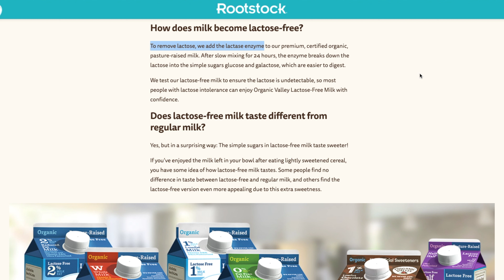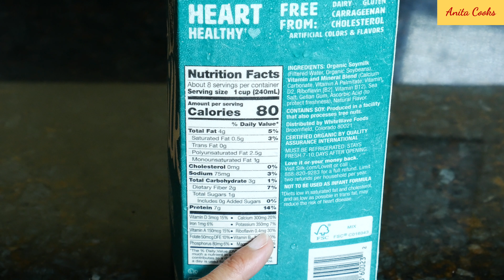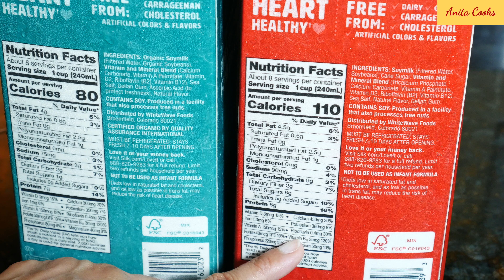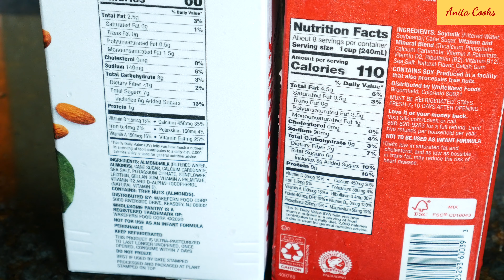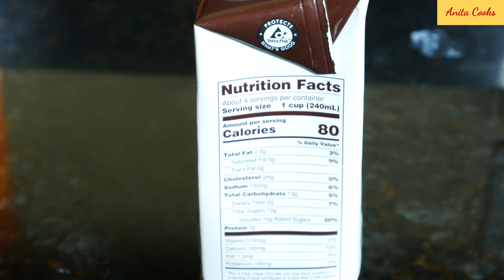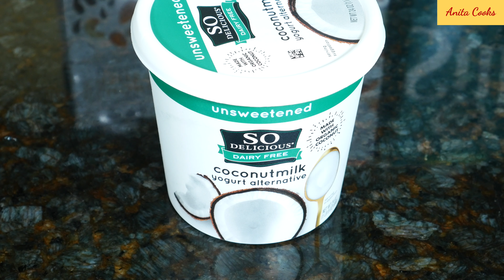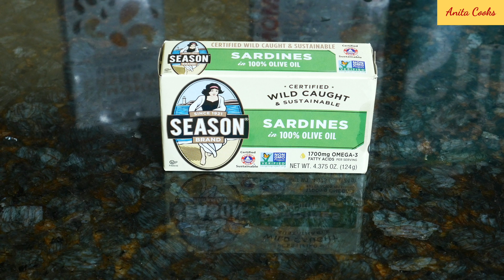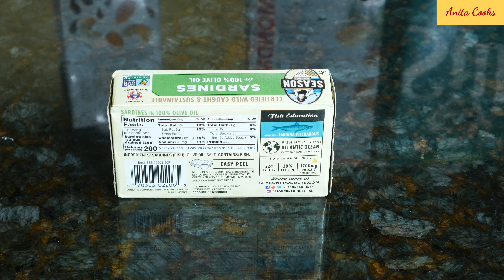How to Get Calcium without Dairy Products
100% Daily Calcium with LIST - NO DAIRY for those who are Lactose Intolerant. RECIPES Below. LIST of Foods
RECIPES:

LINK to Blackstrap Molasses
LINK to Sardines

It’s easy to get calcium from milk, cheese and yogurt but some of us are lactose intolerant meaning we cannot consume most dairy products. I love butter, cheese and yogurt but whenever I would eat them, my stomach would hurt or bloat. Then I found out I was lactose intolerant.
What is lactose  - it’s a milk sugar. Lactase is the enzyme that breaks down lactose in your intestinal tract. When the intestine doesn’t contain lactase, you get lactose intolerance.
After researching and pretty much forcing myself to sit down and figure this out, I wanted to share this with you guys. It is hard to plan meals and make sure every meal you eat is going to add up to that 100%. I’m not going to tell you that I get 100% every day, I’m not that disciplined yet. But this is a start. At least when you have a list of foods, you can make sure to buy most of them and physically have them in front of you so there’s a better chance that you’ll eat them.
These are all products that I use regularly and have high amounts of calcium. Pick whatever brand is available at your store that has the most calcium. Make sure to read the nutrition label for extra sugar, sodium etc.
General recommendation for the amount of calcium for adults is 1000mg a day. If you’re a woman over 50, it’s 1200 mg and a man over 70 is 1200mg.
That’s recommended by the National Osteoporosis Foundation. If you go by the Food and Drug Administration, the recommended amount is 1300mg. They recommended 1000mg until last year when they updated it to 1300mg. When you look for the amount of calcium on the nutrition label, you’ll see mg of calcium and percentage or just a percentage and no mg.
For this video, I’m going to give you the percentage based on 1000mg daily value. This way it’s even across the board. You can easily figure out the percentage based on a higher daily value if calcium is listed in mgs.

I’ll start with the highest calcium foods and work my way down. You do want to see the whole list because you might get tired of eating the same foods every day. Also, there are no nutrition labels on fruits and vegetables so for those items, the numbers I’m giving you are from reputable sites. Even from site to site, the amount will vary slightly.